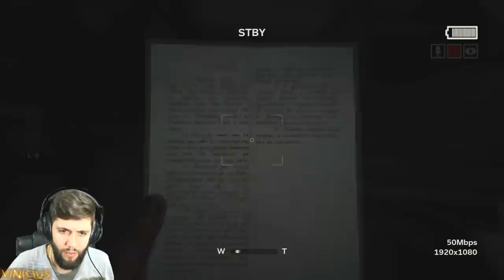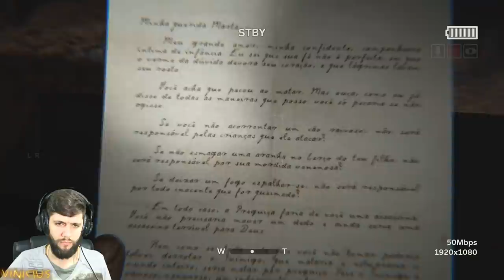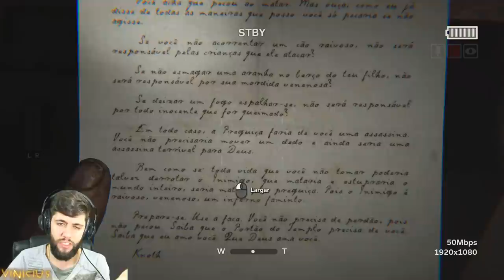OLHA QUEM VOLTEI COM OUTLAST 2! #4